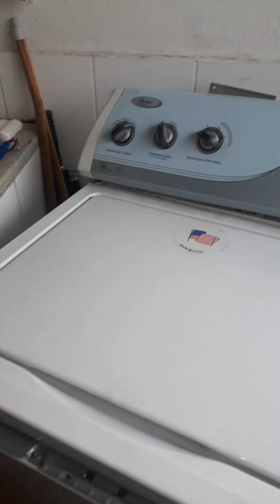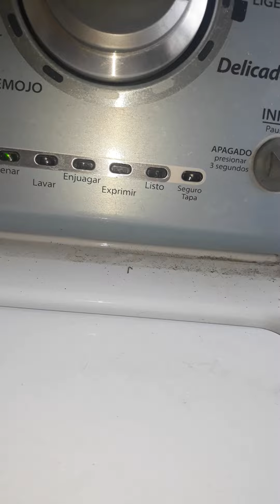Porque vibra su lavadora Whirlpool Washing test 7EWTW1409YM0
Videos de Energia, maquinas electromecanicas y Hobbies

Whirlpoo Lavadora 7EWTW1409YM0.
Eliminación de vibraciones por engrasado, regulación regatones y mantenimiento.